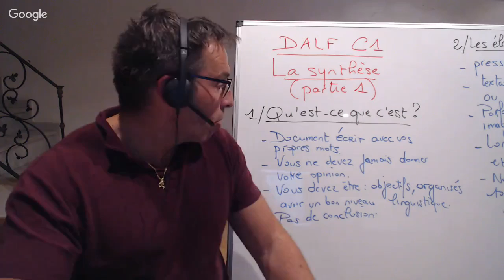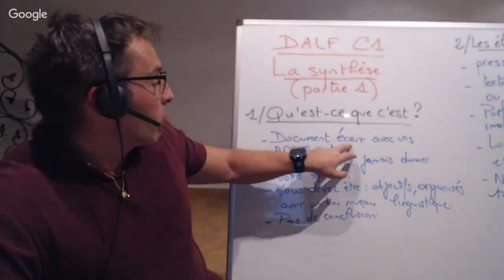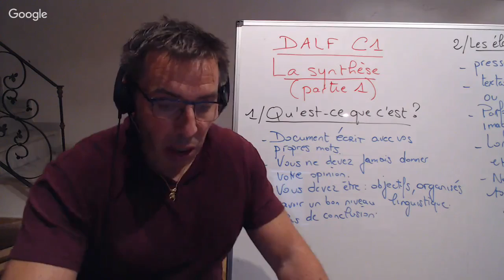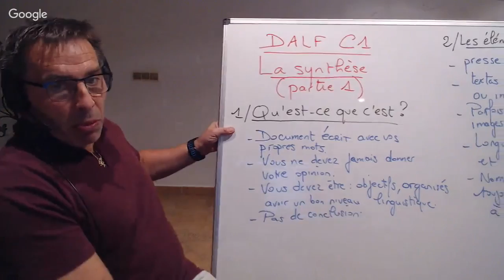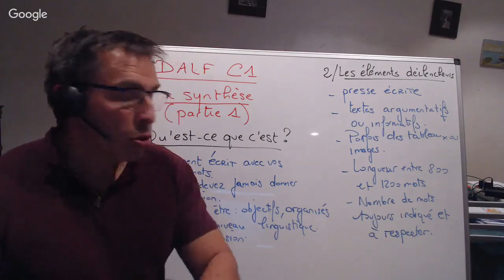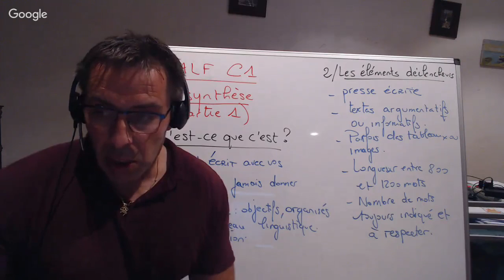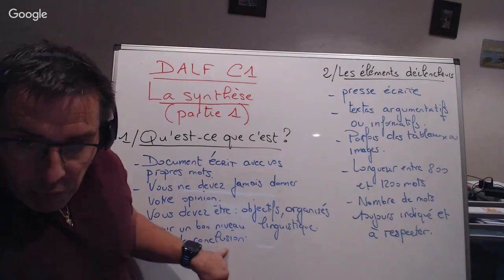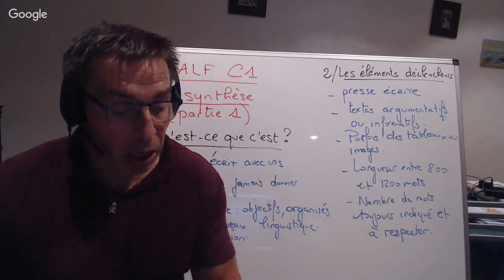DALF C1 - LA SYNTHESE - PREMIERE PARTIE